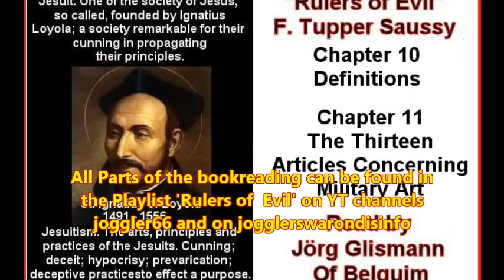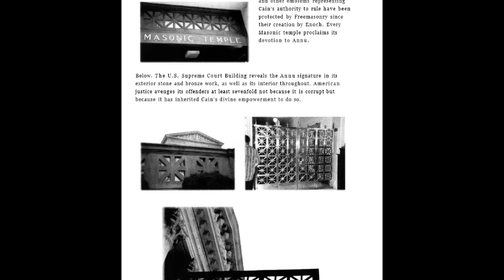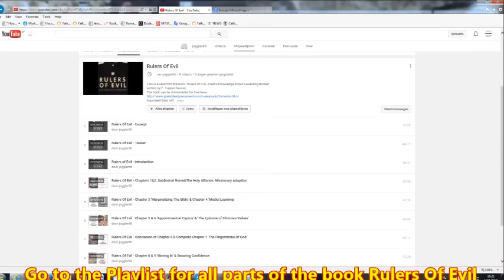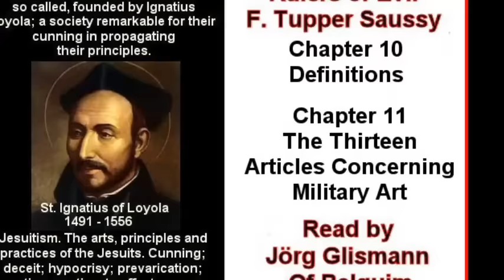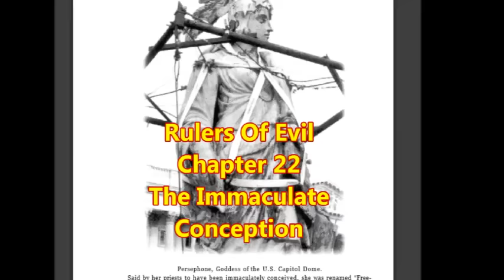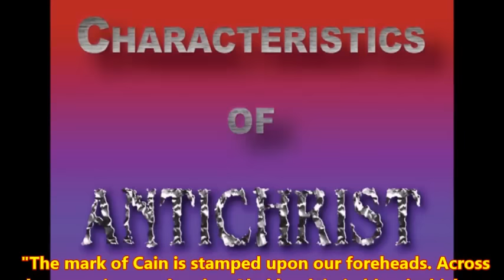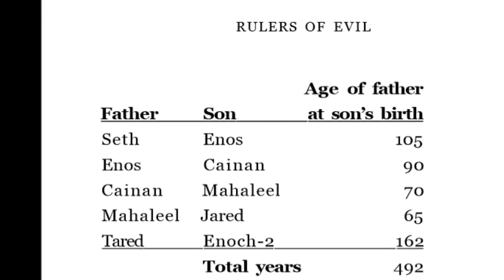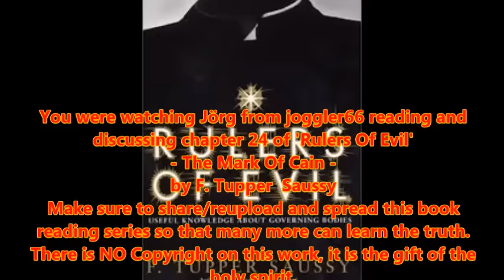Rulers Of Evil Chapter 24: The Mark Of Cain